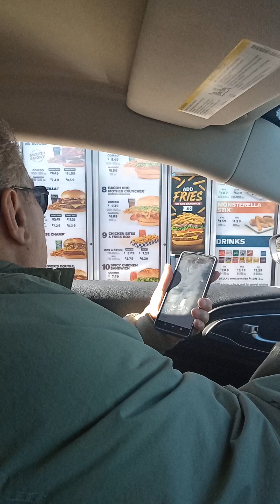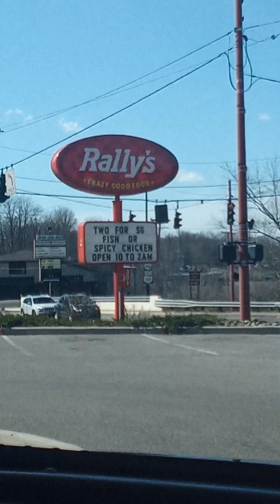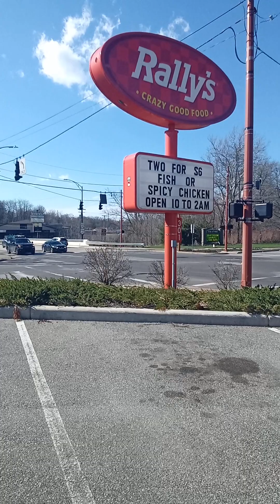March 16, 2024